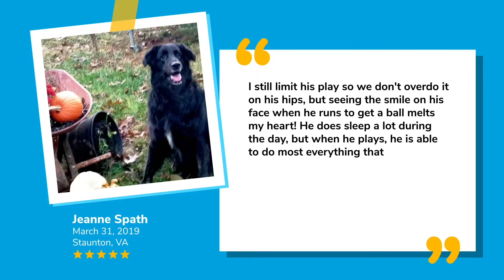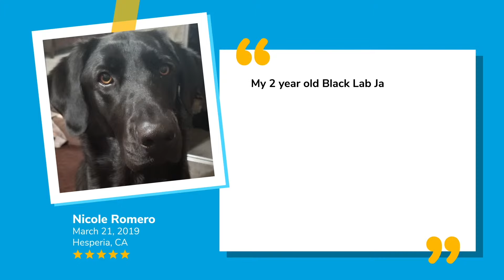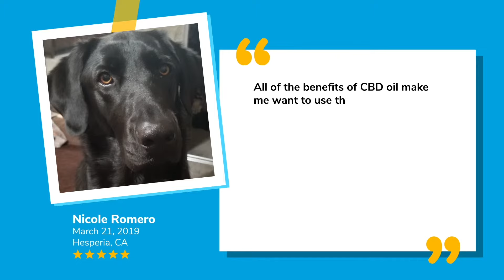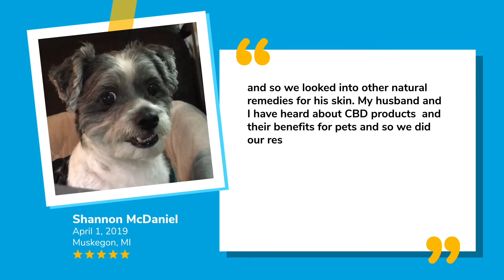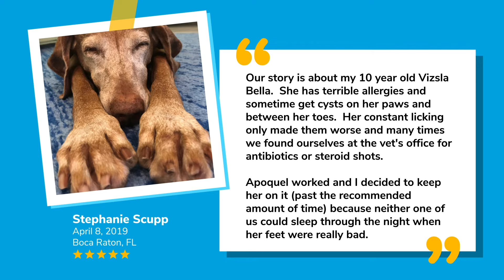CBD Oil Review Compilation | Honest Paws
Searching the internet for the best CBD oil review? You've found it! Check out this video to see why Honest Paws is the #1 CBD oil for dogs and cats on the market.

These Honest Paws CBD oil reviews will show you just how effective our CBD product line is. Listen to these pet owners as they talk about how much more happy and active their furbabies are.

Honest Paws CBD products are all-natural, non-GMO, soy-free, and lab-tested by a third party. There is a reason we are the most searched for CBD for pets brand by name on the internet. But don't listen to us, see for yourself!

Join these pet parents today and help your pet live their best life!